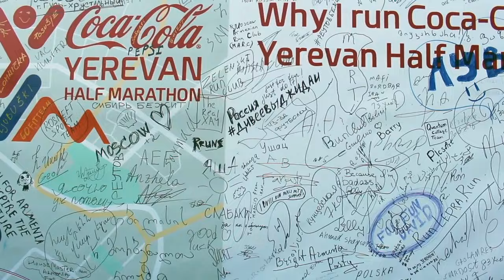Yerevan Half Marathon 2016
The 1A team ran the Yerevan Half Marathon in October. ONEArmenia was an official partner of the YHM and $1,896 was donated to Hye Tech Kids as a result of this partnership. Our fabulous "Run Now Dolma Later" shirts were printed and donated by Shabeeg and the delicious dolma you see featured was rolled and donated courtesy of Chez Hratch. It was quite a production and we can't wait to run next year. There is even talk of a full marathon being organized in Yerevan...